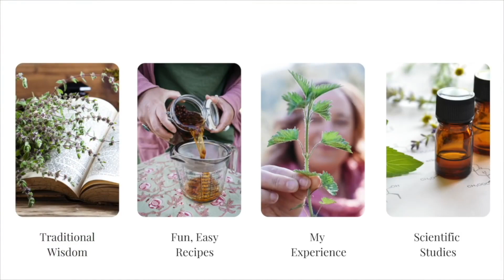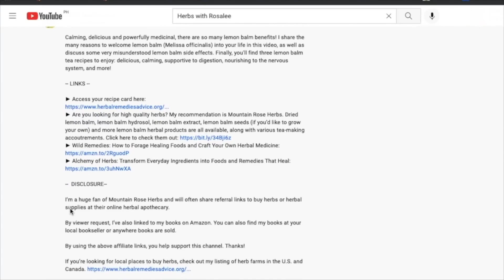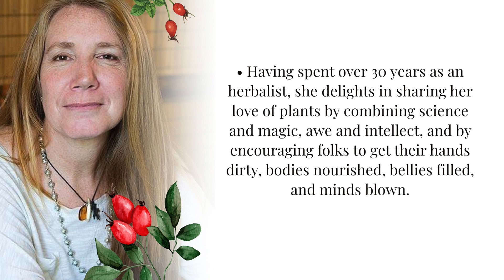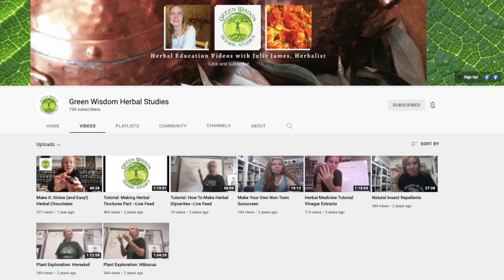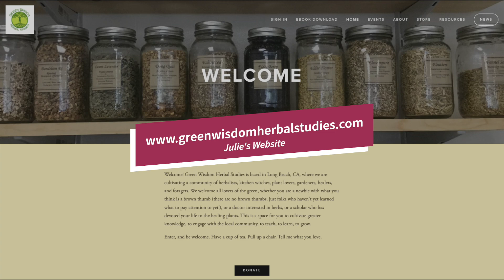Rosehips with Julie James + Rosehips Electuary Recipe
Rosehips are famous for their vitamin C content, but as herbalist Julie James will tell you, “[Vitamin C] is the least sexy part of rose hips.”

That’s because rosehips are filled with so many benefits that go way beyond vitamin C! For example, we’ll share how one of its most underrated gifts is for modulating inflammation.

In this episode, you’ll hear all about rosehips, plus you’ll get Julie’s yummy Rosehip Electuary recipe. Imagine having a spoonful of this super-easy sweet treat every day, knowing that as it melts in your mouth you’re getting vitamin C and other rosehips nutrients.

In case you’re not already familiar with her, Julie is the owner of Green Wisdom Herbs in Long Beach, CA, a full service herb shop and school, where she has cultivated an herbal community dedicated to improving access to healing plants and to reliable herbal information. She teaches classes in person and sometimes online, with her primary focus being her 2 year herbal apprenticeship, through which she has sent hundreds of new herbalists into the world. Having spent over 30 years as an herbalist, she delights in sharing her love of plants by combining science and magic, awe and intellect, and by encouraging folks to get their hands dirty, bodies nourished, bellies filled, and minds blown.

Listen in for:

► Why ingesting the whole plant gives you the most benefits

► Why an electuary can be an ideal (not to mention delicious) way to receive all that rose hips have to offer

► Why you might want to buy rosehips already cut and sifted, rather than growing and harvesting your own

Here is one of my favorite takeaways from our conversation:

“I always feel like I’m missing something in a tea because I’m not ingesting the whole plant.” (Timestamp: 19:17)

I loved spending time with Julie and I’m so happy to share our conversation with you today!

-- LINKS --

► Are you looking for high quality herbs? My recommendation is Mountain Rose Herbs. Rose hips are available either cut and sifted or powdered, and are also included in several tea blends. Rose hip seed oil is also available.

-- TIMESTAMPS --

00:00 - Introduction

02:58 - How Julie got started on an herbal path

05:28 - Who benefits from working with rose?

08:05 - Julie’s rosehip electuary recipe

11:53 - Health benefits of rosehips

15:01 - Working with rosehips to modulate inflammation

17:42 - Ways to work with rosehips if sweetener is inappropriate for you

18:56 - What about rosehip tea?

20:55 - Making rosehip infused oil from whole rose hips

26:30 - Julie shares her current herbal projects

29:50 - What Julie wishes she knew when she first started working with herbs

-- SWEATER PATTERN --